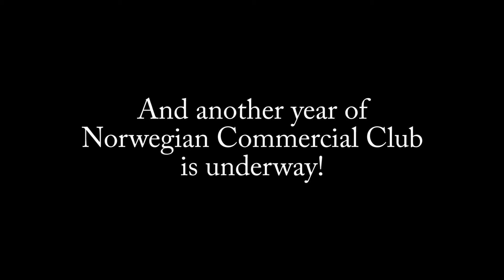NCC Parade of Presidents 2015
Part of the first meeting every year, when the past presidents parade
into the hall to kick off the meeting and a new season.